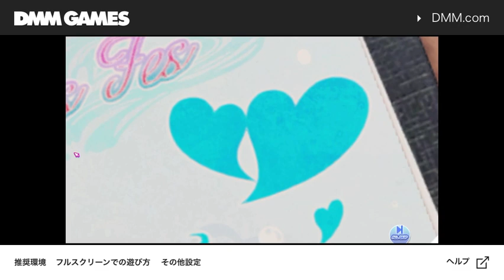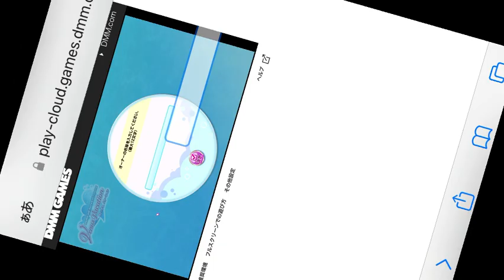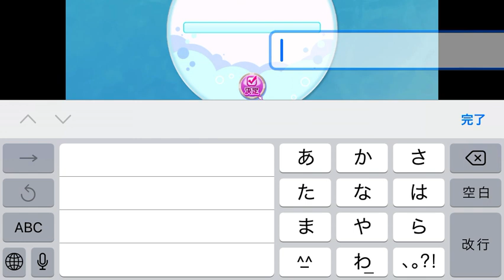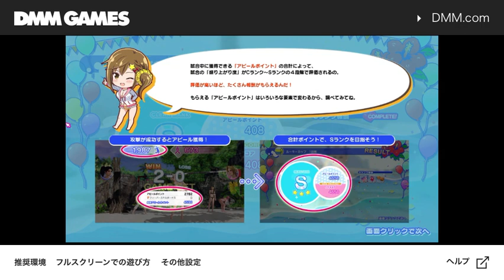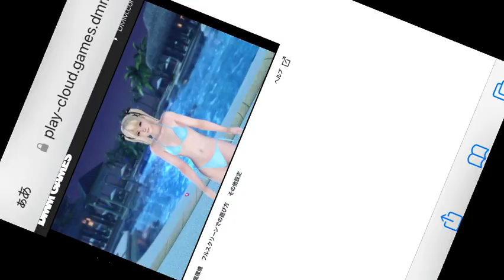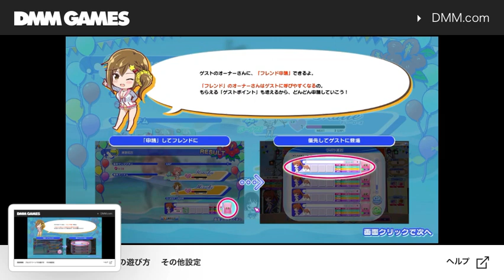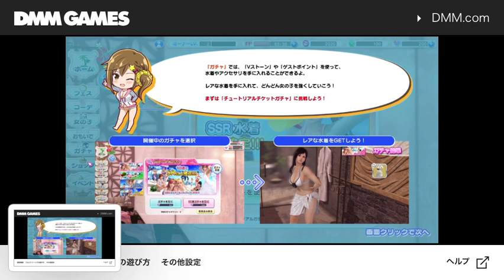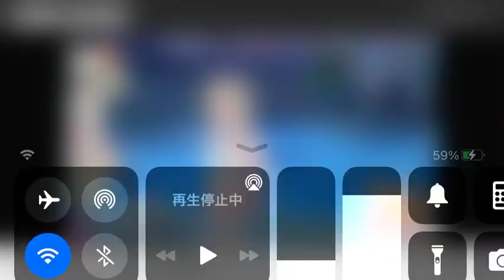DOAXVV マリー＆みさき お試し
この島には、
初めて来たような、
何度も来たような。